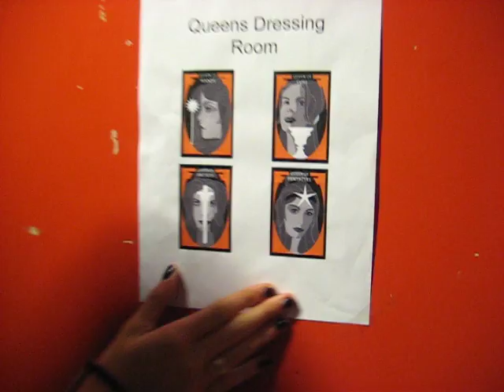Lez Zeppelin - Dressing room for the queens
Our hosts in the netherlands did their research